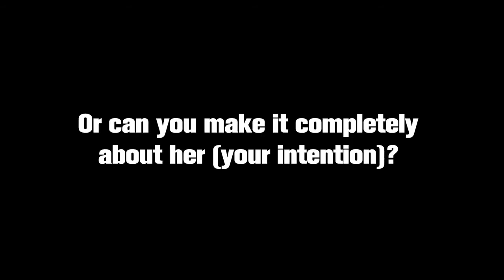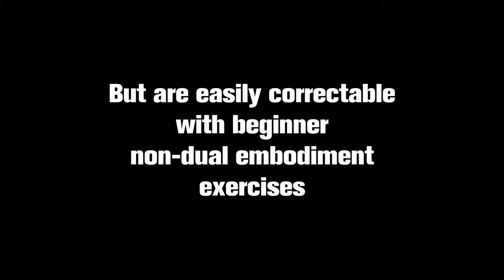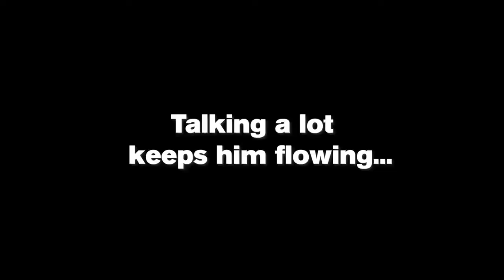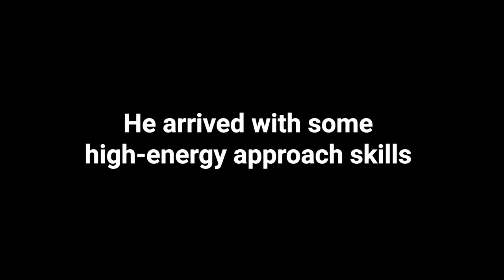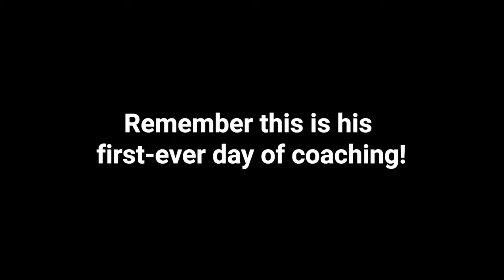From Pickup Artist to Connector pt.2 | Daygame Infield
From Pickup Artist to Connector.

There is no secret sauce. There is nothing missing that you lack, even if you completely disagree. You simply have been conditioned in such a way that made you lose touch with your capacity to generously listen and radically express yourself in an open and honest way.

What gets in the way of the very harmonious interaction you care to have with a woman is the internal war within yourself. Joe & I know this war very intimately because we don't ignore it in ourselves, and we devote every moment of our lives to waking up and growing up fully as possible, so we can relate and connect with as many people as we can in a clear, compassionate and fearless way.